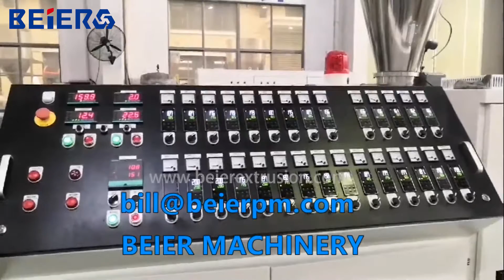WPC Wood Plastic Door Board Extrusion Machine / Plastic Board Extrusion Line - BEIER Company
WPC wood plastic door board extrusion line is used to produce plastic board with width from 600 to 1250mm, with high efficiency and safety, we have very successful production experience. Beautiful appearance, automatic control and stable running performance.